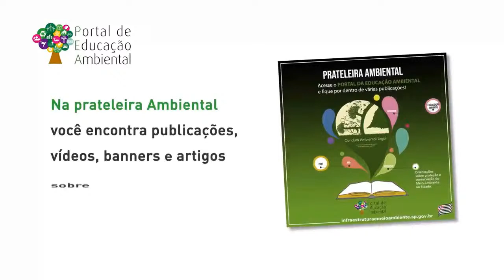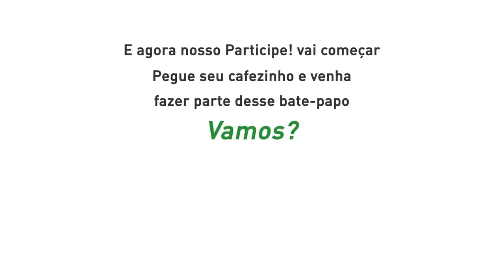Participe! Qual o papel do poder legislativo na agenda ambiental municipal?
Portal de Educação Ambiental

Em 2020 abordamos as 10 diretivas do PMVA explicando a importância de cada uma com especialistas nas diversas políticas relacionadas e esclarecendo dúvidas sobre os temas, junto com o coordenador do Programa, José Walter Figueiredo. Saiba mais sobre as edições anteriores neste link.

Em 2021, iremos focar em propostas voltadas para a implantação das diretivas e na troca de experiências dos municípios nesse processo.

Nesta edição, o tema é Qual o papel do poder legislativo na agenda ambiental municipal?

E para conversar com os internautas sobre esse assunto, convidamos pessoas que vão falar sobre como a Câmara Municipal trabalha as políticas de meio ambiente e como estas podem ser potencializadas por meio da integração entre o poder legislativo e o poder executivo.

Participam desse bate-papo Antonio Leão Junior, vereador do município de Embaúba, Luiz Felipe de Castro, Vereador do Município de São Pedro do Turvo,  Juliane Grecco, Vereadora do Município de Itápolis e Rubens Belão, Prefeito do Município de Três Fronteiras.

Diga o que quer saber sobre o assunto! Envie seu comentário, Participe!

Realização: CEA - Coordenadoria de Educação Ambiental